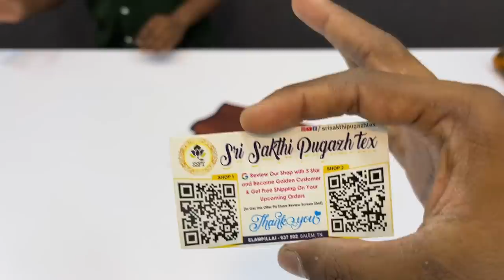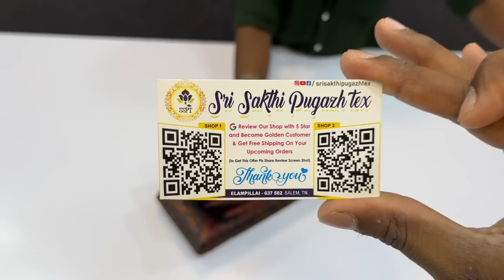Rs.999/- shipping free | Salem Elampillai Sarees | Sri Sakthi Pugazh Tex | pavishna collections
SRI SAKTHI PUGAZH TEX
Wholesale & Retail Shop
Elampillai -637502.

📍 Location Link

💐 We always welcomes Direct visit to our Shop!!

😍 We are Leading manufacturers of Elampillai sarees. We have Silk type, Silk cotton & fancy sarees